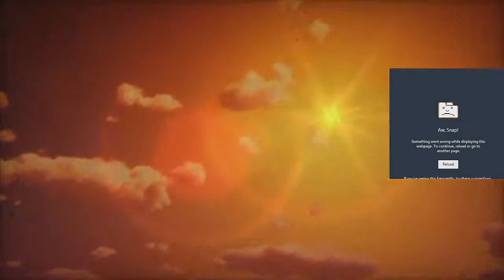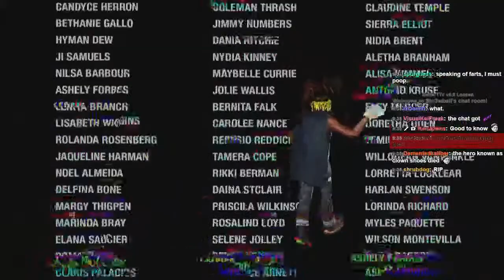The Fizzco Takeover - Sunset Overdrive Part 22